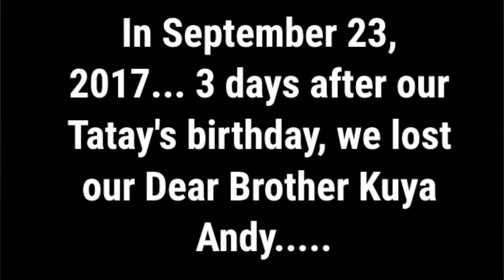2017 OUR HIGHLIGHTS! (nakikiuso)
2017 OUR HIGHLIGHTS!  (nakikiuso)

Thank you guys for the wonderful 2017!

2017 OUR HIGHLIGHTS!  (nakikiuso)